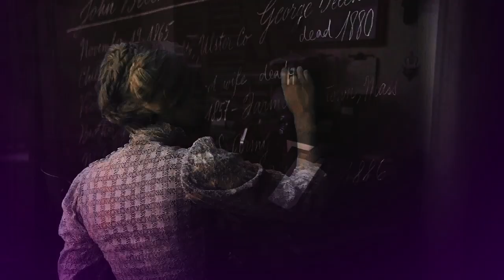Sara Howard [The Alienist] || I'm a MOTHERF*CKING Woman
Small screen + HD please !

Just because I love this show, and because I LOVE this amazing girl and I just cannot wait for the season 2 !!! REALLY CANNOT WAIT !!!

For those who do not know it yet, Season 2 is coming in 2020 and will carry the same name as Caleb Carr's second book, "Angel of Darkness" and John, Laszlo and Sara will be back!
And for those who do not know it at all, The Alienist is a show happening in New York in the late nineteenth century, starring Dr. Laszlo Kreizler, specializing in insanity, and his illustrious friend John Moore, who are going to investigate the death of young prostituted boys brutally murdered. They will be helped by Sara Howard, a childhood friend of John, who is one of the first women to work in the police department of that time.

It's a very dark show with a dive into psychological diseases and dementia, the show has a very creepy side but also an incredible visual beauty. Each character is just fascinating, and in the midst of all this darkness, John and Sara are the most cute ship ever !

I want thanks my dear Maria who always help me with colorings, you're the best sweetie !

Characters - Fandoms : Sara Howard, The Alienist.
Song : "Woman" by Kesha.
Coloring : "Cornelia Street" by SunnyTutorials.